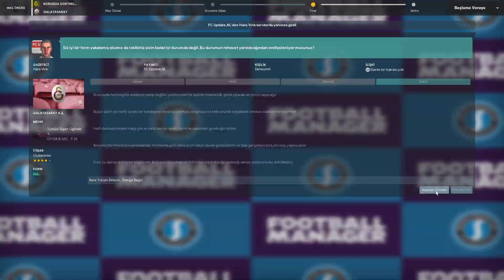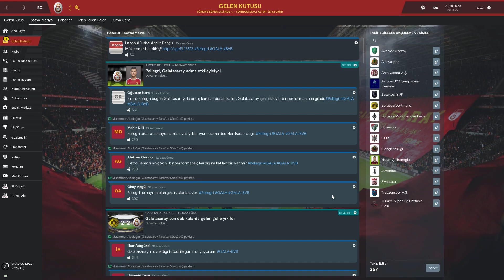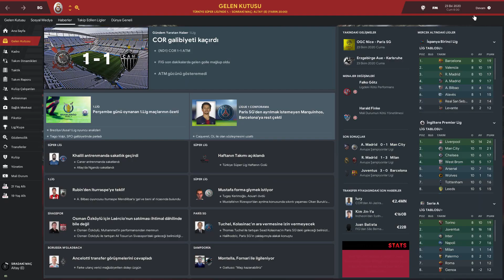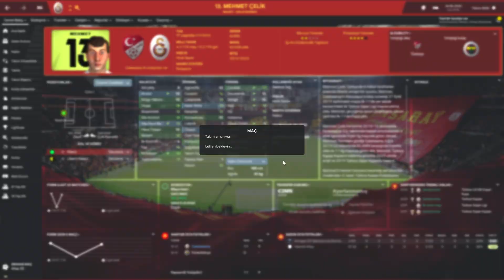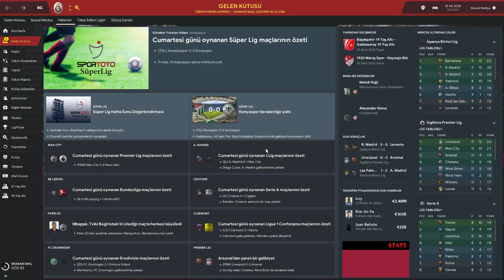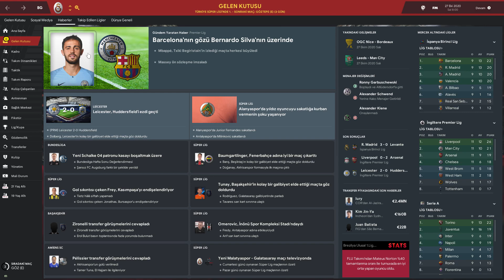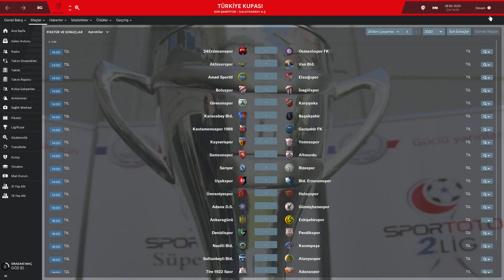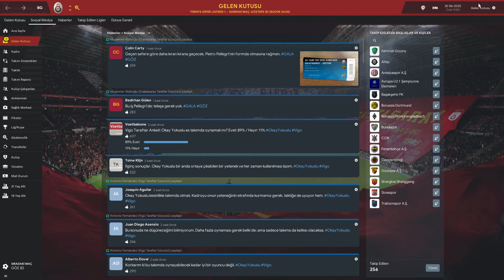Football Manager 2019 Galatasaray (Bölüm 53)